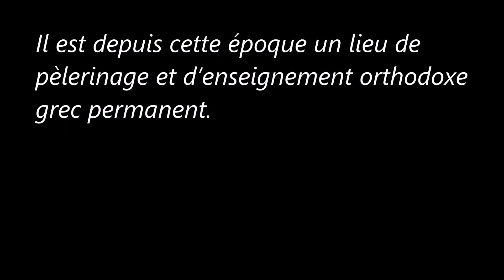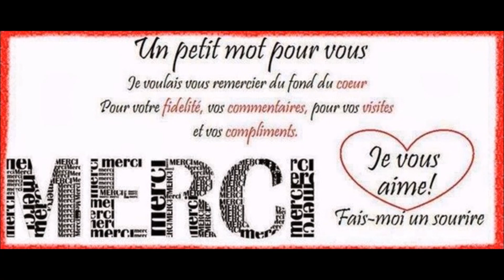L'île de Patmos (Grèce)